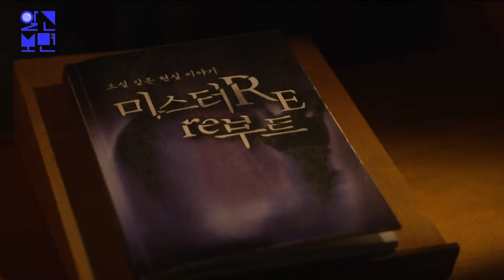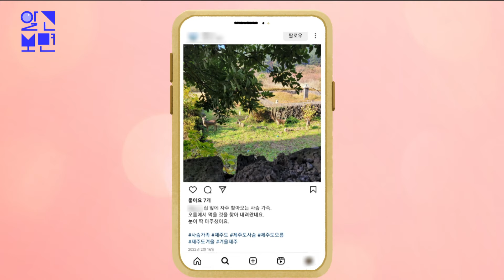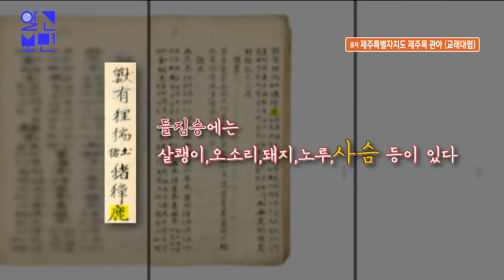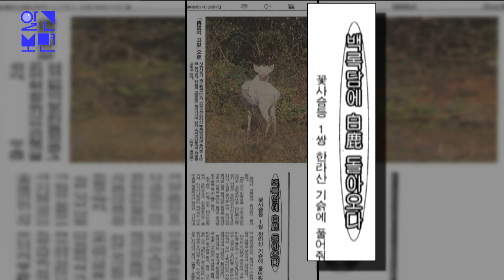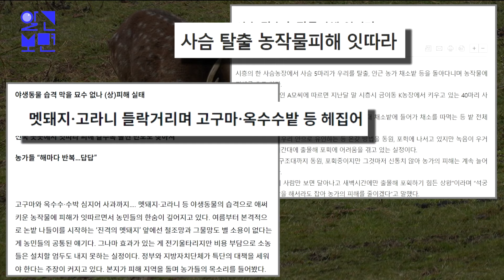환상적이거나, 환장하거나... 한라산에 나타난 의문의 동물! 그 정체는?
고유의 생태계가 가장 잘
보존되어 있는 곳, 제주도.
이곳에 전설에만 존재하던 생명체가
나타났다는 소문이 무성하다.
그것을 본 사람들은
‘뿔이 여러 개’나 있으며
‘크기가 소’만 하다며
그 위엄에 압도된 듯한데.
그 정체는 사슴이다.
하지만 사슴들로 인해
제주도 전체 생태계가
‘위협’받을 수도 있다는
위험한 경고가 끊이질 않는다!
대체, 녀석들은 왜, 어떻게,
갑자기 나타난 것일까!?